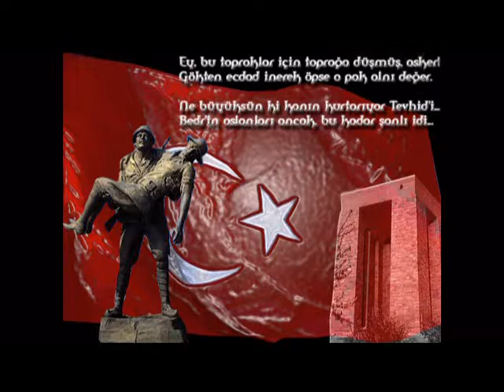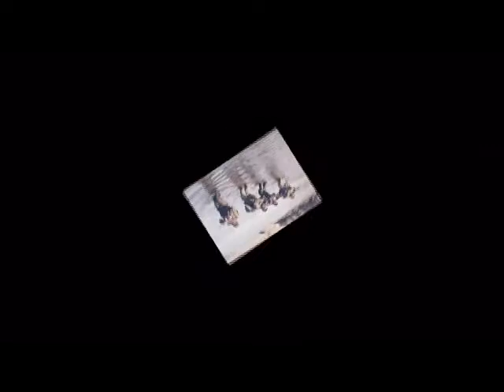çakır müzik mustafa çakır eledimm